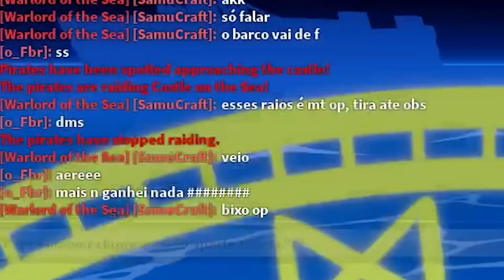ENFRENTANDO A NOVA RAID DO TUBARAO MUITO DIFICIL!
depois da atualização o blox fruits está cheio de novos eventos maritimos e hoje nós vamos derrotar muitos deles, nós enfrentamos sea beast, peixe voador, raid de barcos, tubaroes, tubaroes gigantes e e até mesmo um evento bem medonho que deixa a gente completamente perdido sem ver nada então ja pega algo pra comer, bebe uma agua assiste até o final para não perder nenhum detalhe!

Olá! eu sou oFbr e assisto One Piece dês de 2007, atualmente estou no episódio 1059 e agora embarquei em uma grande aventura no jogo do roblox blox fruits.